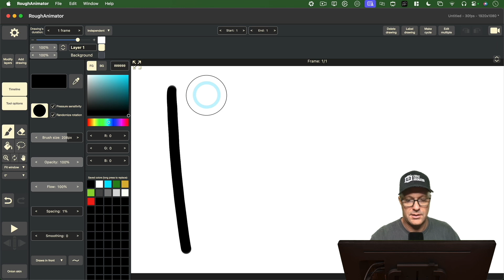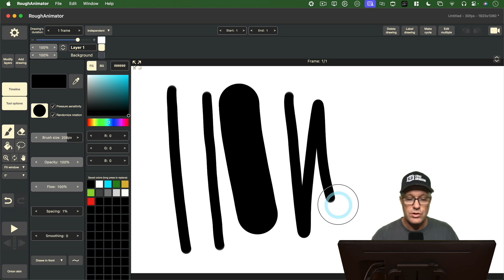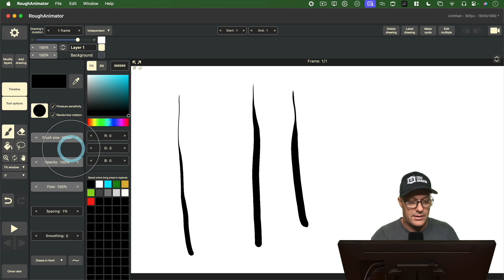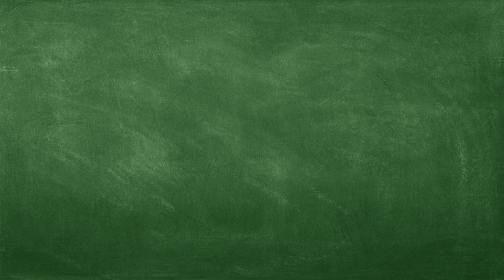Fixing Pen Pressure in Rough Animator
I had trouble getting the pen pressure to work on my XP-Pen tablets using Rough Animator. I finally figured out a way to fix the issue. Find out how I did it in today's episode of the Expat Animator!

EPISODE: 125

▼ ABOUT CHANNEL ▼
Helping beginners, hobbyists, and independent animators create 2D animations.